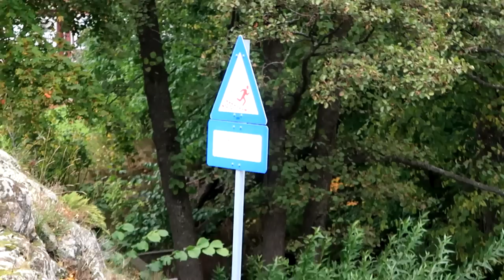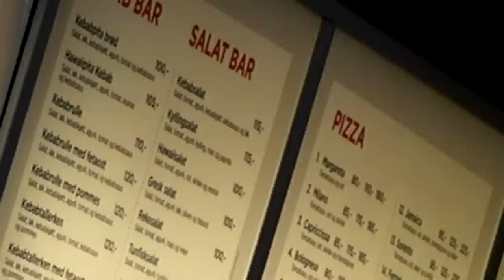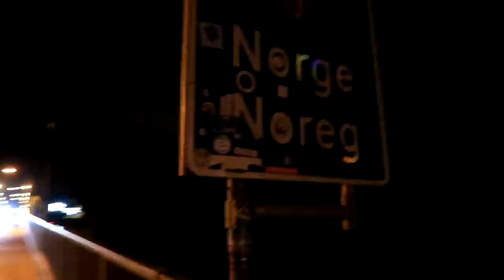Diena su emocijomis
Music
ES_Growing Up Is Just a Trap - Ivy-Rose Lyon
ES_Kvikkjokk - Strom